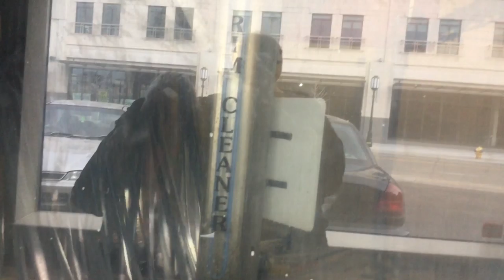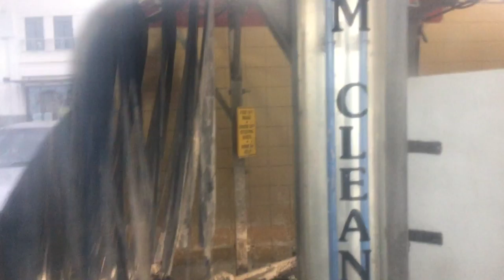jax car wash